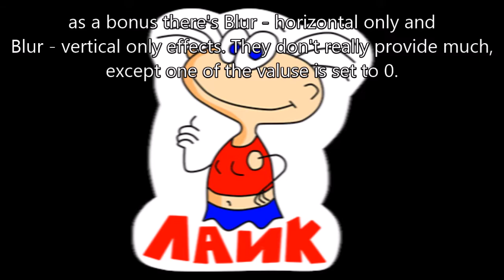Movie Maker 2012 Custom Effects - Custom blur effects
Part 9.